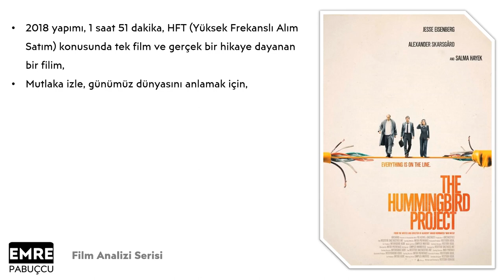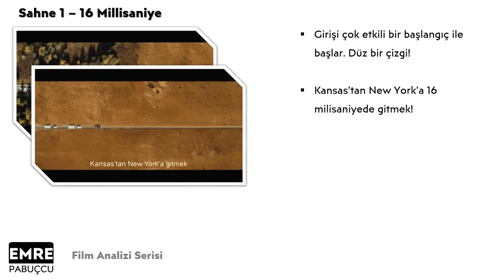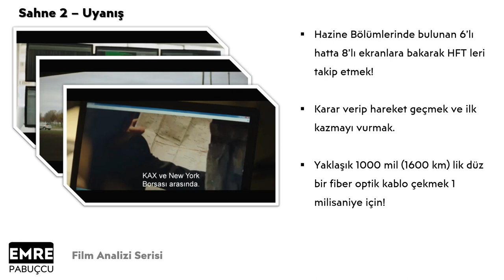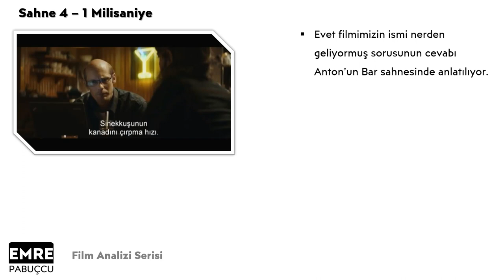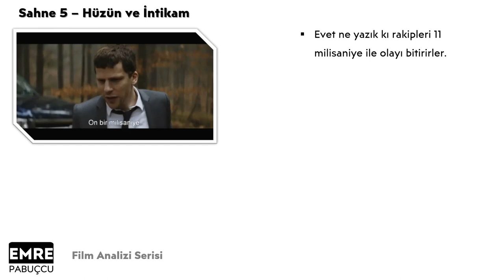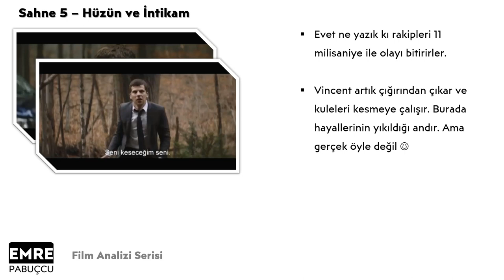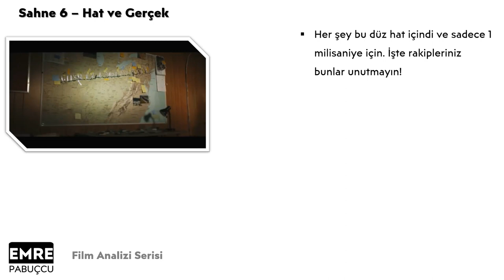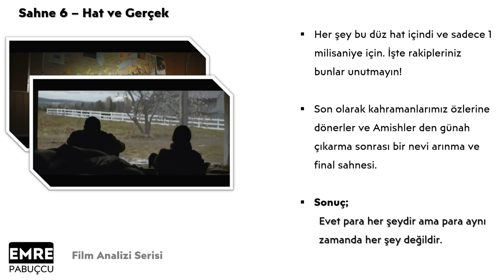THE HUMMINGBIRD PROJECT (Kod Adı: Hummingbird) – Film Analizi – F02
Film Analizi Serisi

Algoritmik Trade Buluşmalarını Clubhouse’dan takip edebilir;